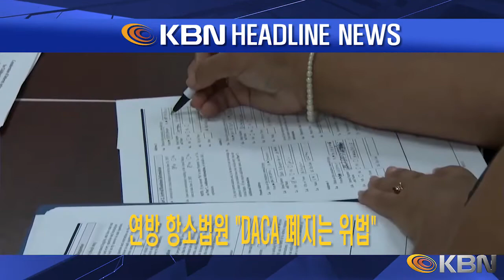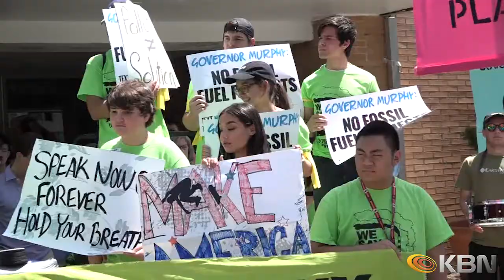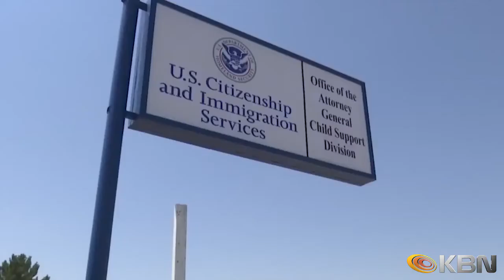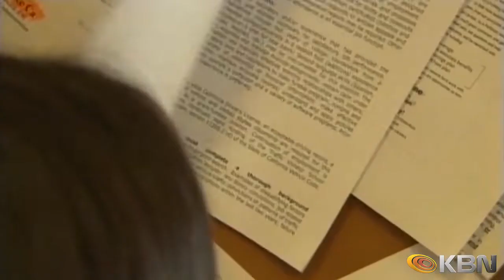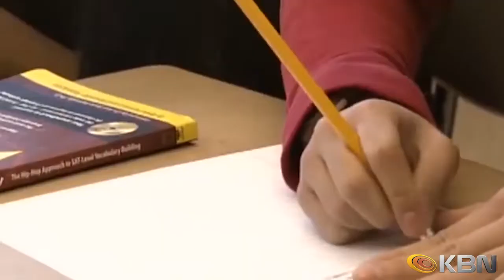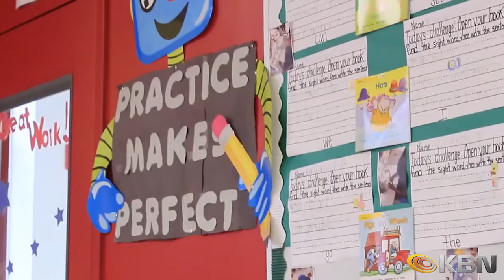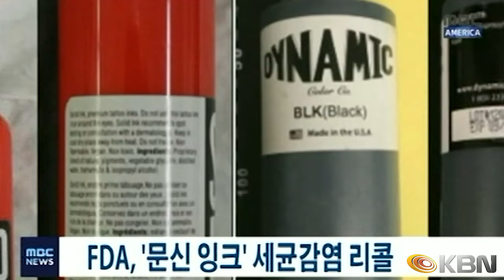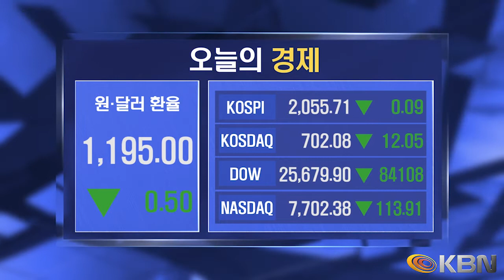[2019.05.20] KBN NEWS